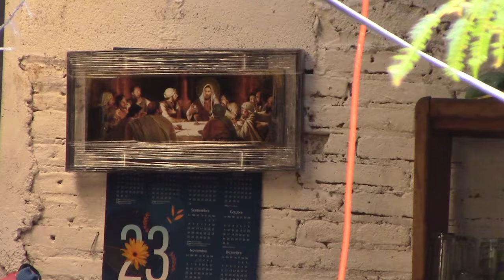RTGnoticias | Colocan veladoras anónimas en casa de Ana Rosa, en Taxco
En una esquina de la entrada del domicilio en el callejón de la Florida, donde vivió Ana Rosa, presunta implicada en caso Camila, se colocaron varias imágenes de santos católicos y también veladoras que están encendidas.